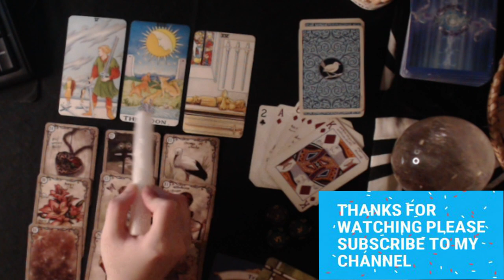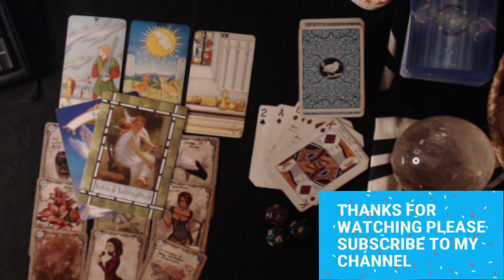SCORPIO JULY 2020 - SLOW PROGRESS IS PROGRESS, SO DON'T GET LOST IN PROCRASTINATION!